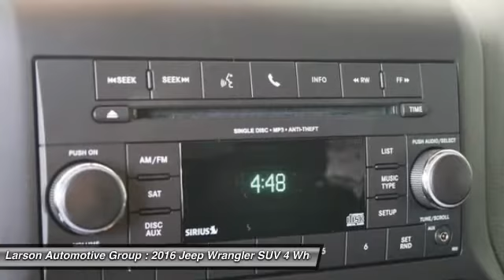2016 Jeep Wrangler Puyallup WA 226278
2016 Jeep Wrangler Sport Unlimited

2001 N. Meridian

Looking for the right suv? Today could be your lucky day. With 5 miles, this Bright White Clear Coat, 2016 Jeep Wrangler equipped with Automatic transmission could be yours. Request more information and set up a test drive right away.